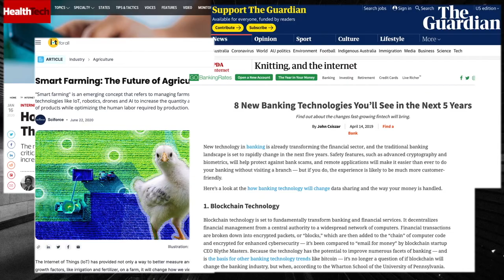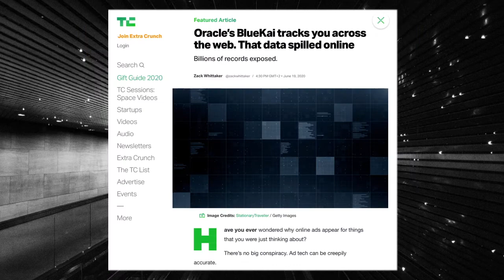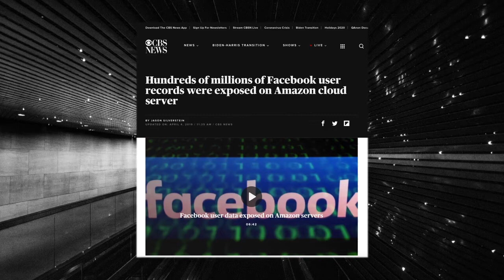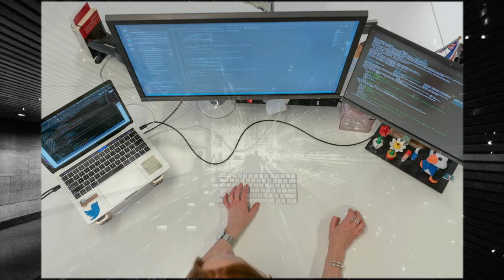Welcome to Jehu Security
A brief introduction to our channel and to the Jehu Security goals for future videos.

We would also like to mention the incredible work done by the following organizations: